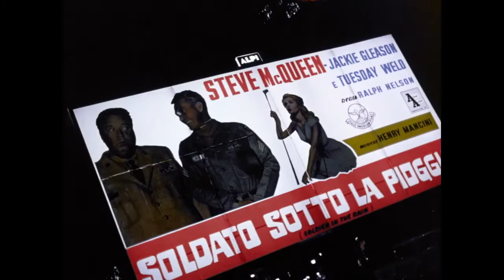ELIZABETH TAYLOR IN LONDON (1963) & SOPHIA LOREN IN ROME (1964) documentaries trailer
Unseen anywhere for decades and highly sought after, these early ’60s TV specials showcase two of the 20th century’s most iconic women travelling through and reflecting upon the cities they love.

Elizabeth Taylor, who was born in London and lived there as a child, returns to the city that will forever be in her blood and gives her impressions of and reactions to the mosaic of London and Londoners she encounters during her visit.

Never seen in the UK, Sophia Loren follows Taylor’s lead, but this time in Rome. She meets Marcello Mastroianni as she visits the sights, affectionately commenting on the grandeur of the Eternal City and the irrepressible nature of its people.